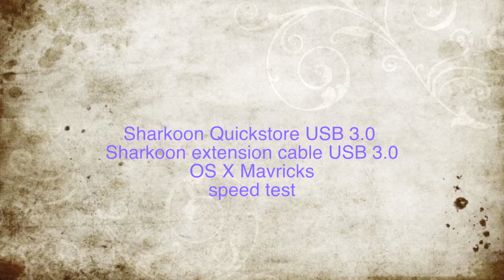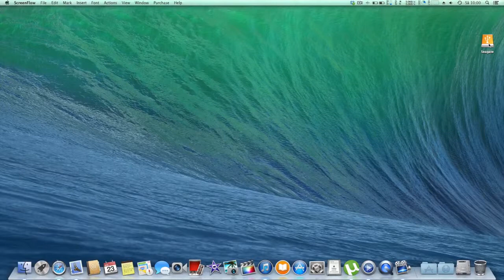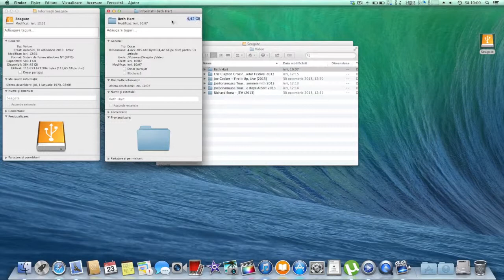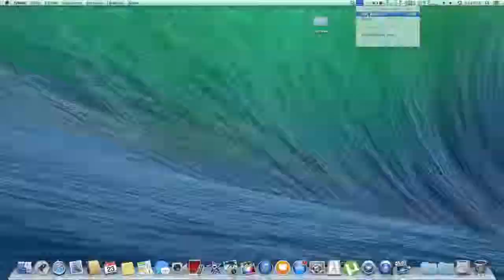Sharkoon quickstore USB 3.0 Sharkoon extenstion cable 3.0 OS X Mavericks speed test.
This video is about sharkoon quickstore hackintosh usb 3.0